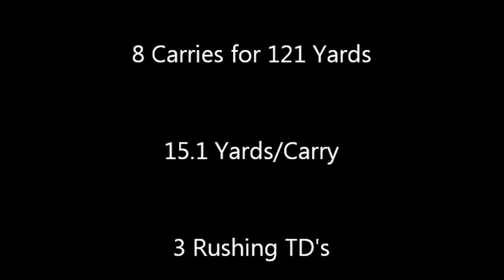Darrien White vs Cohoes [9.8.12]